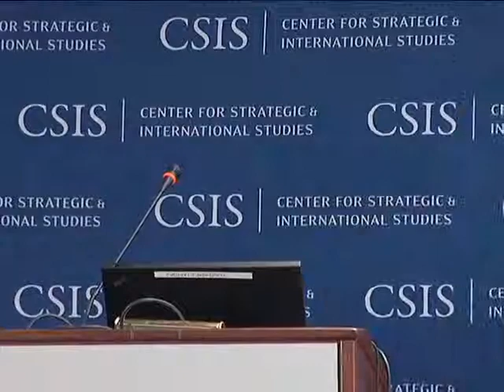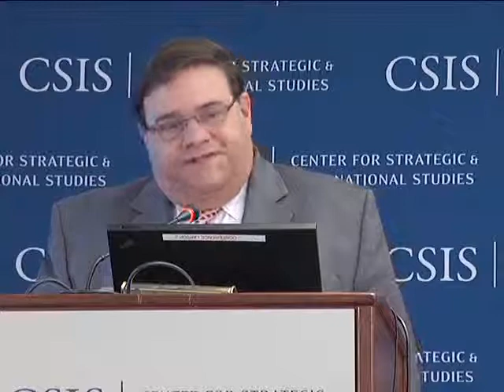Understanding Offshore Drilling Perspectives from Industry